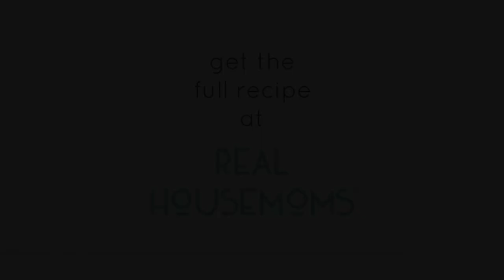Caramel Stuffed Chocolate Covered Pretzels // Real Housemoms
Caramel Stuffed Chocolate Covered Pretzels are a simple candy you can serve up as a Christmas treat or just for fun! Christmas candy or not they make everyone smile!